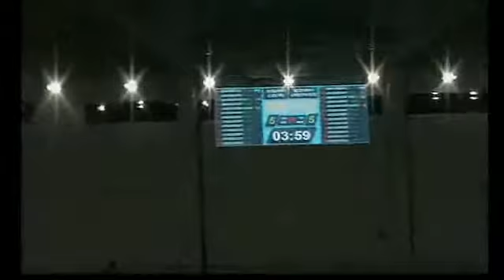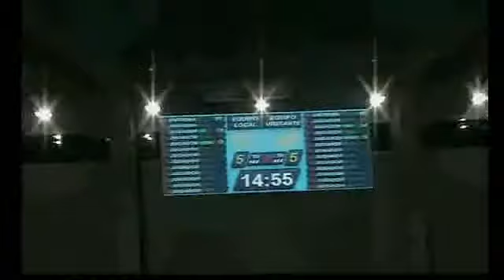LEBPlata15J EL OLIVAR...,62 - 86,SAENZ HORECA ARABERRI B.C... (16/01/2016)